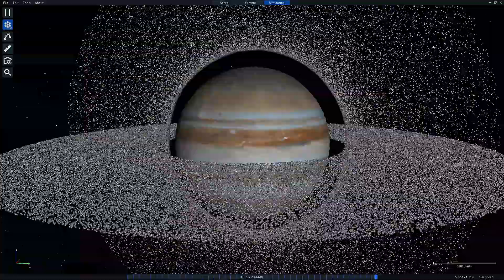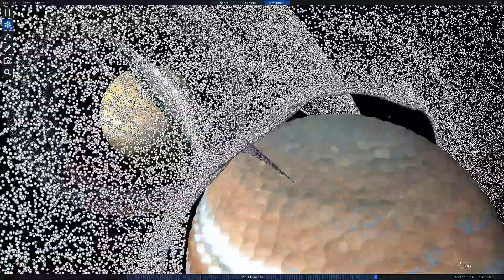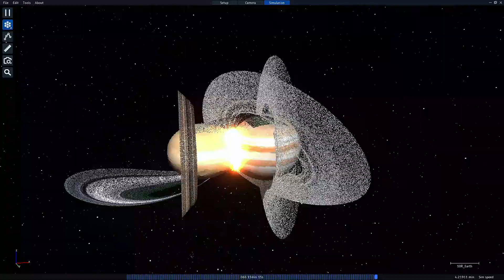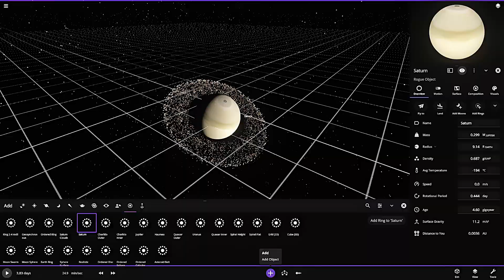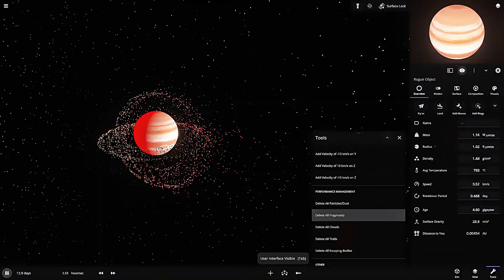X-RINGS BATTLE: Jupiter vs Saturn in SpaceSim & Universe Sandbox!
Hey guys! If you haven't already, make sure to WATCH THE FIRST PART of this epic simulation series!

So... I decided to create something INSANE today! I'm simulating what would happen if Jupiter and Saturn - both with X-shaped rings - collided with each other! I'm literally so excited to share this with you all!!

For Jupiter's rings, I had to get super technical to make them look realistic. I used these measurements in Earth radii:
- Inner Radius: 14.4 RE
- Outer Radius: 34.8 RE
- Effective Height: 0.31 RE
- Tiny Particle Radius: just 0.00016 RE (practically microscopic!)
- Gray color with Radial Falloff 2

The tricky part was getting that perfect X-ring shape... it took me FOREVER to figure out! At first, the X-ring wasn't working right at all 🤦‍♂️ I had to play around with the simulation settings and adjust the timesteps for accuracy.

Then I moved on to Saturn... oh boy, what a challenge! I had to do the exact same process but this time making sure both planets had perfect X-shaped rings. The secret? Adjusting the roll, pitch, and yaw of the rings just right. Trust me, it's way harder than it sounds!

What followed was the most EPIC battle of rings you could imagine! The coolest part? Watching Jupiter's massive gravity literally STRETCH Saturn's rings toward it. The physics of it all is just mind-blowing!

Is this even possible in real life? Well... not exactly. Jupiter and Saturn aren't going to collide in our solar system (thank goodness!), and X-shaped rings don't naturally exist. BUT, the gravitational effects shown here are based on real physics, and that's what makes this simulation so fascinating!

Planet Facts

Jupiter:
- The absolute UNIT of our solar system 💪
- 318 times more massive than Earth!
- Mostly hydrogen and helium gas
- Has faint rings in reality, nothing like my X-rings though!

Saturn:
- The ringed beauty of our system
- 95 times Earth's mass
- Known for its spectacular rings made of ice particles
- Would look INSANE with X-rings like in my simulation!

Video Chapters

00:00 - Watch the First Part!
00:03 - Setting Up Jupiter's Rings
00:33 - X-Ring Adjustments
00:48 - Creating Saturn's X-Rings
01:10 - Everything Ready!
01:12 - Battle of the Rings Begins!
02:09 - Jupiter's Gravity Stretching the Rings
03:25 - Final Animation Preview

This simulation was created using Universe Sandbox software. Universe Sandbox is owned by Giant Army. This content is for educational and entertainment purposes only. All physics simulations are performed within the capabilities of the software.